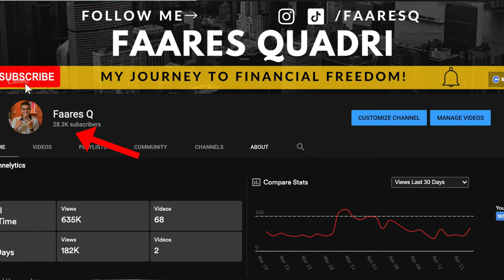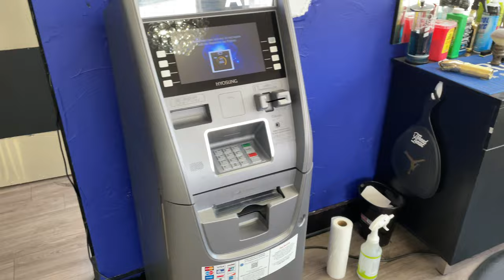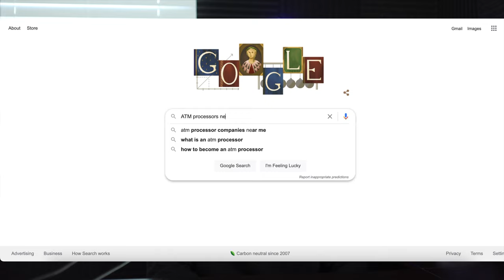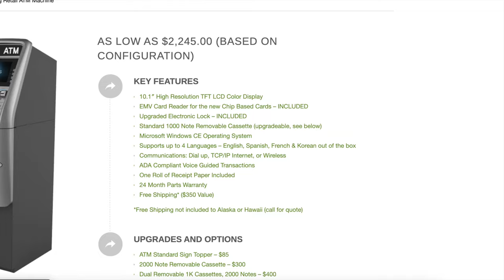How To Start an ATM Business in 2022 | BEST Side Hustle!!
The ATM Business, one of the oldest businesses in the game, yet a lot of people don't know about it. In this video, I go over exactly how you can start your very own ATM Business. And share some of the experiences I've had myself.

If you've always wanted to make some side money. an ATM is a great option. It doesn't have a large startup cost, it doesn't have a lot of running costs. It's pretty much sure to make extra money IF you can find great locations to them in.

Check out what I use on the daily!

► Business
2. Create an LLC or S Corp for free (Super Simple + Fast):

►Stock Market & Cryptocurrency Investing
3. 3. Get $10 Worth of Free Stock:

Get $10 free when you purchase $100 or more.

5.

What I Use!